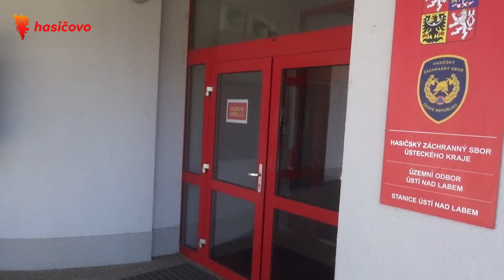Šel jsem za svým snem, 7. díl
Je tomu už tři roky, kdy se Martin vydal na dráhu profesionálního hasiče. A jak se mu daří? Celý článek